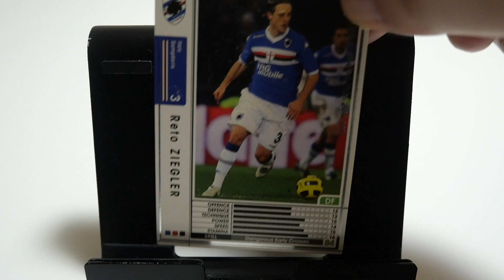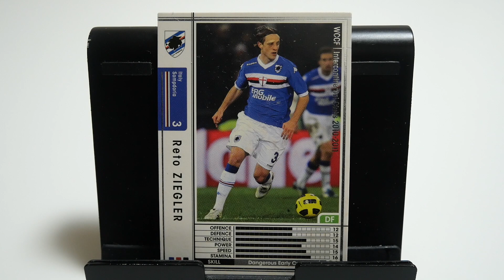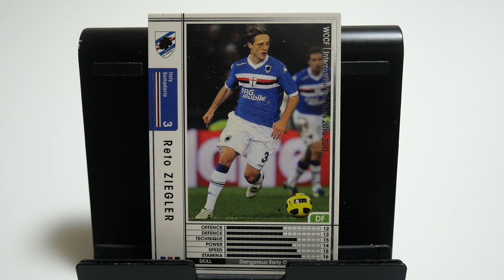WCCFカード紹介 スイスの疾風 ツィーグラー🇨🇭